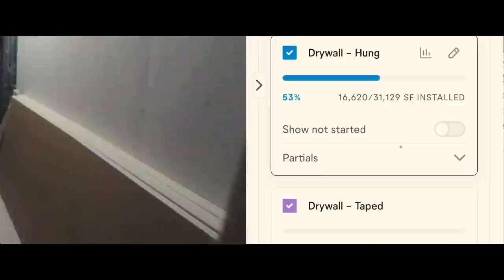OpenSpace Photo Documentation and Progress Tracking At a Glance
OpenSpace accelerates the speed of construction. This brief video shows OpenSpace’s powerful technology in action, demonstrating how easy it is to use.

Automated job site documentation will let your team capture entire job sites in minutes or hours rather than days.
3D scanning enables project teams to take accurate measurements of your job sites from any location to quickly get clearances.
Automated progress tracking shows percent completes across a variety of trades to keep stakeholders informed in near-real time.
A split-screen viewer enables a side-by-side comparison of the BIM model to actual site conditions and a comparison of your site over time.
See through walls, floors, and ceilings to avoid costly rework and reduce waste.

Discover how OpenSpace can help your company improve scheduling and estimating, streamline workflows, and save time and money.

At OpenSpace, we’re on a mission to bring new levels of transparency to construction. We combine simple off-the-shelf 360° cameras, computer vision, and AI to make it incredibly easy to capture a complete visual record of a job site, share it via the cloud, and track progress remotely. Our customers have used the platform to capture more than six billion square feet of job site imagery in over 350 million images of active construction projects from job sites in 71 countries across five continents.